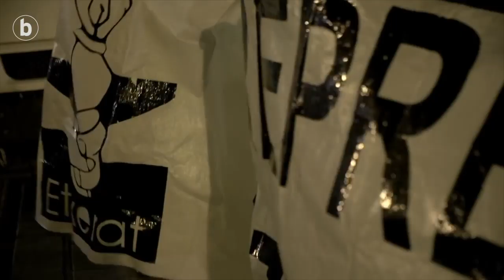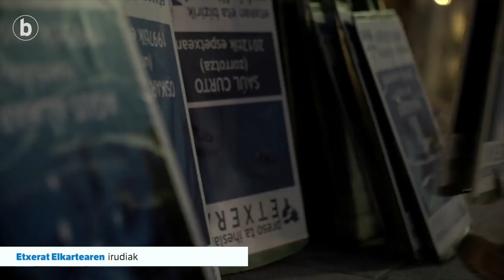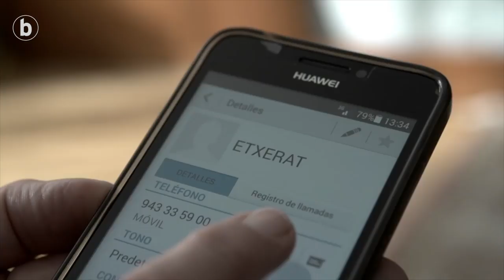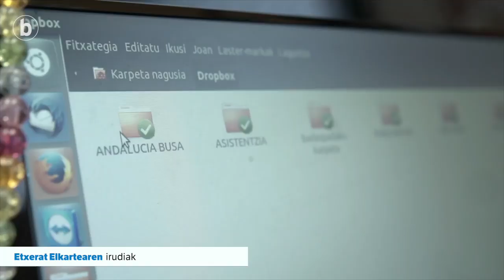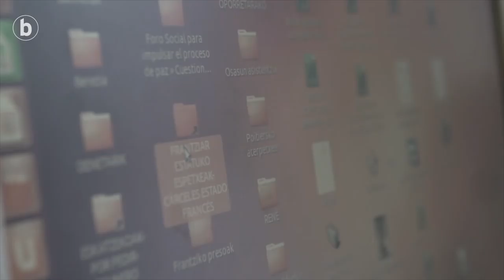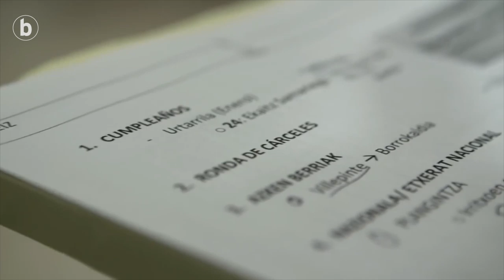Etxeko Leihotik: Etxerat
| "Iluna" da Espainiako eta Frantziako espetxeetako egoera, hainbat eragileren arabera. Etxerat-ek salatu du euskal presoen egoeraz ezer gutxi dakitela, baina egoera "kezkagarria" dela. Senide eta lagunekin bisitak eten dizkiete presoei, ez dute medikuaren artarik jaso eta bideo deiak egiteko aukerarik ere ez dute apenas. Kartzela barruko egoera nolakoa den kontatu digute Urtzi Errazkin Etxerat-eko bozeramaileak, Etzozi Elgezabal Manex Castro euskal presoaren bikotekideak eta Egoitz Urrutikoetxea Josu Urrutikoetxearen semeak.